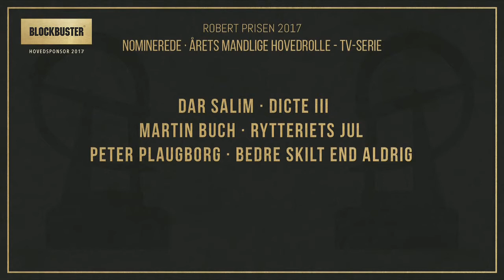Vinder af årets mandlige hovedrolle i en tv-serie - Thomas Bo Larsen - Robert Prisen 2017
Thomas Bo Larsen vinder en Robert for Årets mandlige hovedrolle i en tv-serie. Det er hans rolle som Mads Justesen i DRs serie Bedrag, som giver ham en Robert Pris 2017.